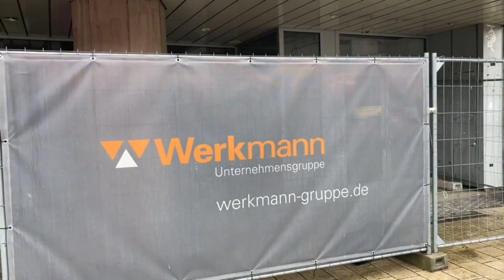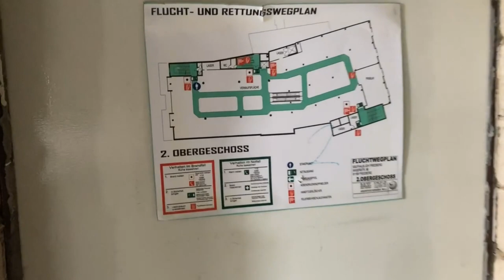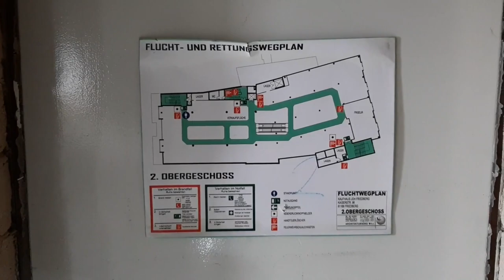Ehemaliges Kaufhaus Joh in Friedberg/Hessen (10. Mai 2023)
Wir möchten uns bei der Werkmann-Gruppe bedanken, die uns den Zugang zum ehemaligen Kaufhaus Joh ermöglicht hat und uns das Filmen im Gebäude gestattet hat.
Auch möchten wir uns bei dem Hausmeister bedanken, der uns durch das Gebäude begleitet hat, uns den Zugang zu den Räumlichkeiten ermöglicht hat und sich an den Kommentaren zum Video beteiligt hat.

Das Kaufhaus Joh in Friedberg steht seit zehn Jahren leer. Jetzt könnte sich das Blatt wenden:
Die Werkmann-Gruppe hat das Gebäude gekauft, will Wohnungen und Gewerberäume bauen.
Der Abriss des ehemaligen Kaufhauses soll im Jahr 2024 erfolgen.

Android TV Stick [Google-Zertifiziert] - 4K HD Streaming Gerät mit Google Chromecast [16GB ROM], HDMI Streaming Stick für Fernseher, Netflix Google Zertifiziert, Sprachassistent [Android TV 11]

Amazon.de Geschenkkarte in Geschenkbox (Braun und Blau)

AOFO Intelligente Steckdosenleiste Fernsteuerung Smart WLAN Mehrfachsteckdose mit Überspannungsschutz mit 4 unabhängig AC（4000W 16A） Ausgänge und 4 USB Anschlüsse Kompatibel mit Google Home